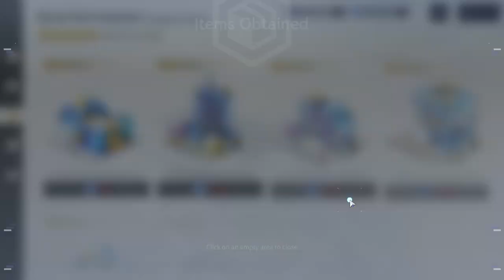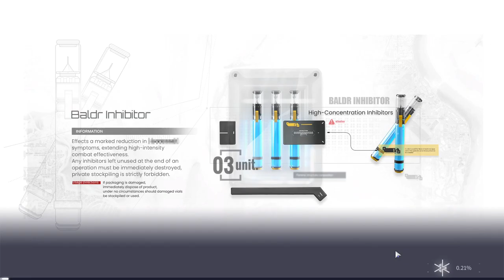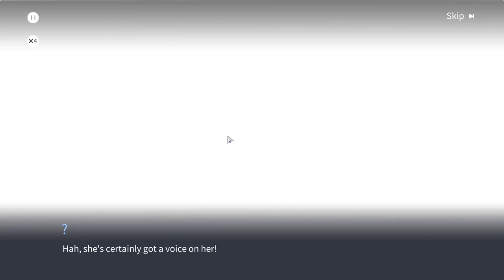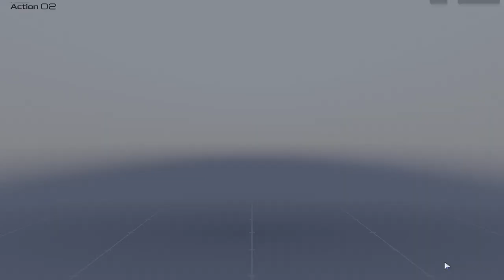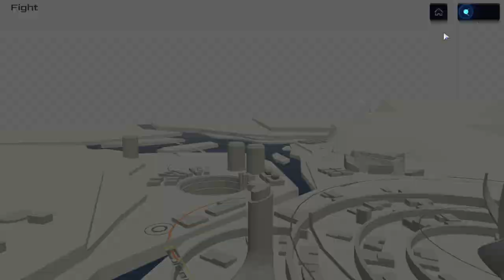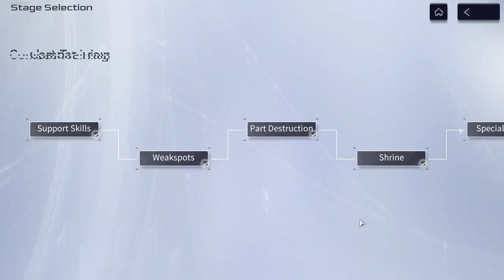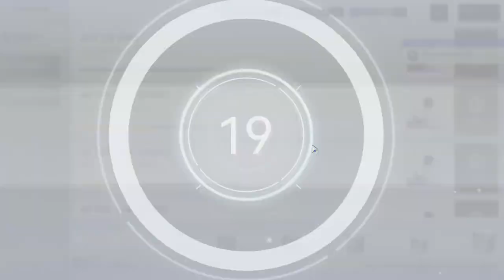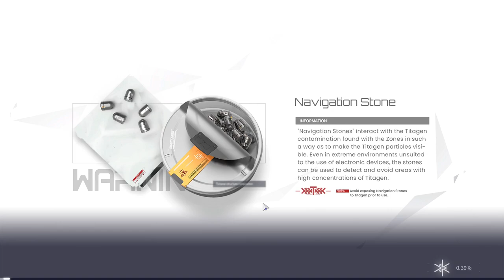Snowbreak (PC) - #4, Iniciei o Chapter 3 e o Realm of Illusion com a Siris-Ksana